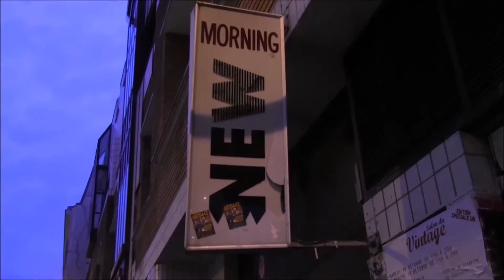IN VOLT LIVE IN PARIS AU NEW MORNING LE 10 OCTOBRE 2014 DEUXIEME PARTIE POUR YOUTUBE OK